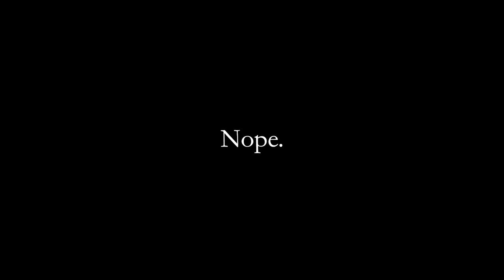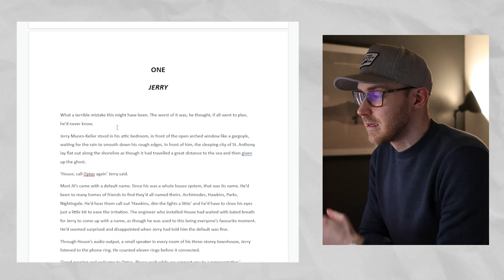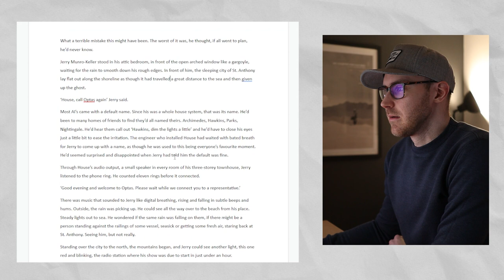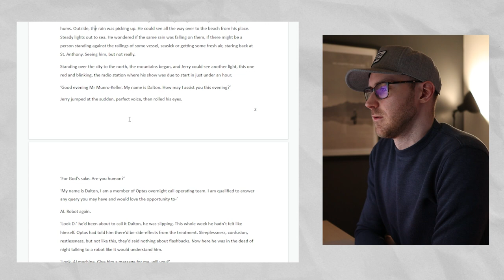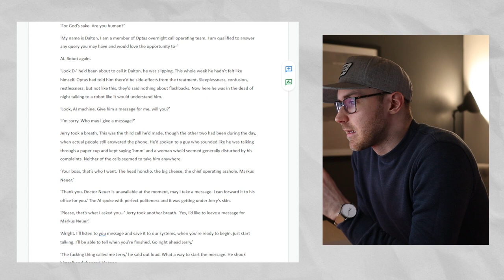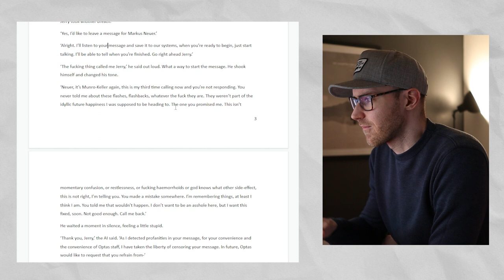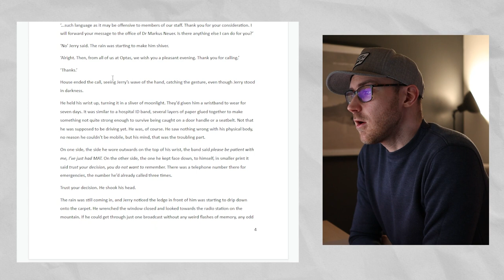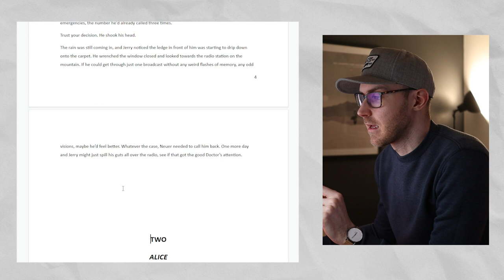I said I'd never read this again...| Reading My Old Novel First Draft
Last year I said I'd never read one of my old novel drafts again... but it's always good to reflect back on your old writing and see how far you've come and what you'd do differently if you were editing or rewriting.

A lot, it turns out. This first chapter, is not so great...

But it was fun to read at least.